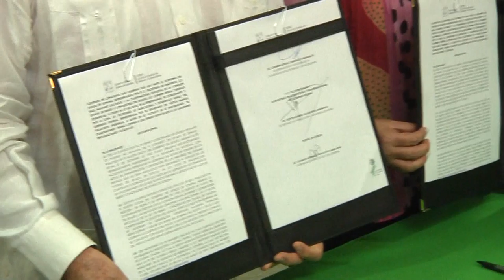000 CUM 130619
Desmienten que el CUM  haya sido entregado a la federación
Solo el piso de la SADER  y está cerrado